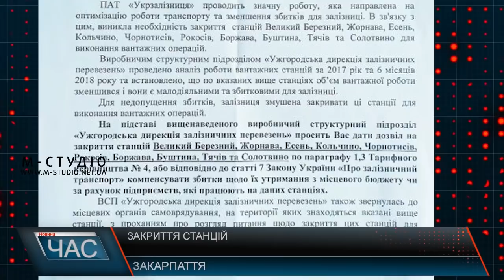Закриття станції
На Закарпатті планують закрити 10 залізничних станцій вантажних перевезень. Лист із таким проханням надійшов до голови ОДА від Ужгородської дирекції залізничних перевезень ПАТ «Українська залізниця». У підприємстві кажуть, усе – з метою оптимізації роботи транспорту та зменшення збитків.
Йдеться про станції ВеликийБерезний, Жорнава, Есень, Чорнотисів, Рокосів, Боржава, Буштино, Тячів, Солотвино та Кольчино. До прикладу, станція в Кольчині безперервно працює уже більше 70-ти років. Кольчинський селищний голова Микола Дуб каже: закриття їхньої станції негативно вплине не тільки на населений пункт, а й на район та область.